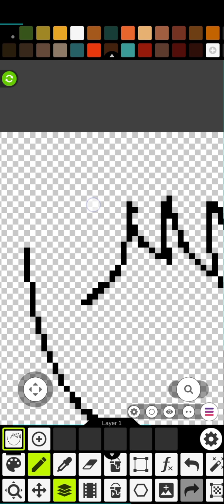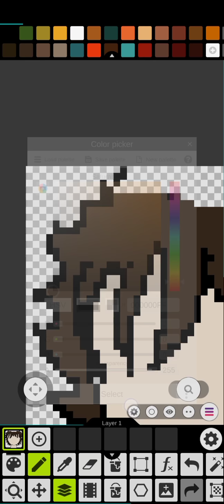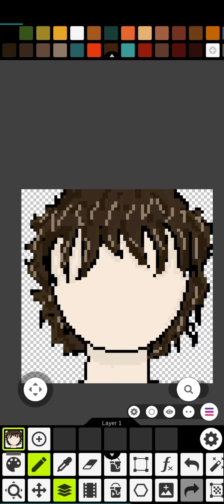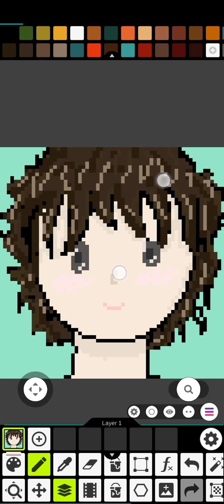look how I made this cute pixel boy (part 1 )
yoohoo..!!
Hi ! hope your having a great day , sooo today I tried to make a cute pixel art. I made this art on pixel studio app its a great app for beginners like me I just started pixel art I think its been 4-5 months . anyway if you want to support me like my art /Content don't be shy to subscribe 💖
peace out ✌️✨